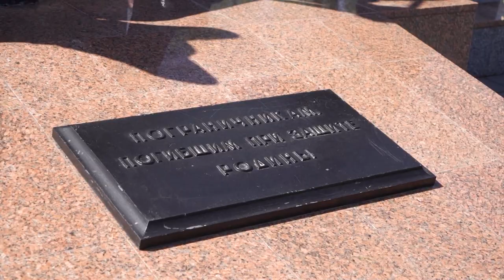Олег Кожемяко возложил цветы в память о погибших при защите Родины пограничниках.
Во Владивостоке состоялось торжественное возложение цветов к мемориальному ансамблю пограничникам. В мероприятии приняли участие представители органов власти Приморского края, ветераны, а также неравнодушные жители и гости города.